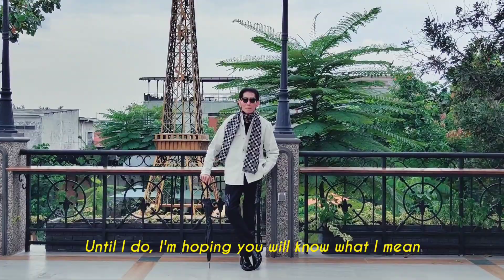Michelle ( cover by Willy Solaiman )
Educate young people according to the path that should be for them .

So even in they old age they will not deviate from that path

*Michelle* may it be a blessing, Thank You.